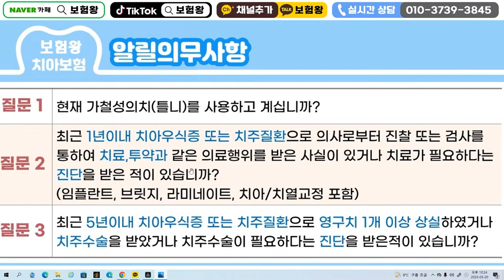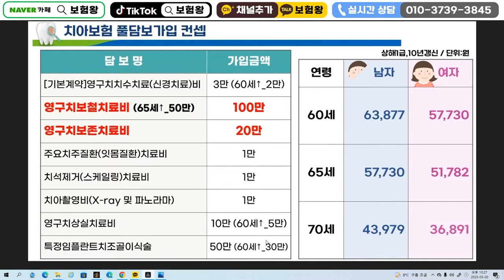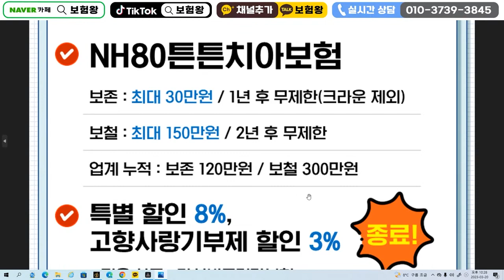10일이후 판매종료될 N사치아보험!! (보험료 보장 절대 이런상품없음X)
10일이후에 판매종료될 N사 치아보험 !! 이제는 몇일 안남았습니다
많은 분들이 연락오시는데 얼른 준비하세요

감사합니다!!

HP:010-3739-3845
카톡친구추가:r2an
카톡플러스친구:보험왕